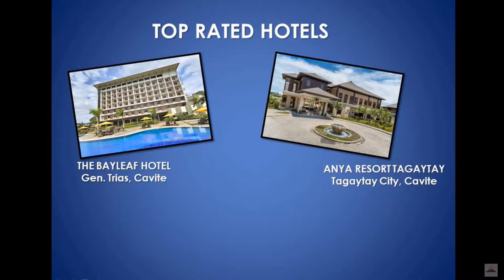Cavite, Philippines | How To Get There?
Travel guide for your Cavite journey. Cavite is known for its rich history and a large number of national heroes, including the first president Emilio Aguinaldo. The province is one of the eight provinces that led the Philippine Revolution, and is a site of many important events during the rebellion. It is sometimes called "Land of the Brave" or the History Capital of the Philippines. Those who live in Cavite are called Caviteños.

Got video suggestions? Please comment down for video suggestions.

Title: 🇵🇭TAGAYTAY BEST Restaurant & Cafe (Buon giorno caffe & bistro, Dreamland) 동남아 자유여행 필리핀여행 따가이따이 맛집

Title: PUERTO AZUL| PANIMAN BEACH RESORT|PART 2

Title: Corregidor Island Tour: Best Way to Explore Corregidor, Philippines (with English subtitle)

Title: 8 DESTINATIONS in 1 DAY CHALLENGE (Cavite-Batangas-Tagaytay)

Title: on top of pico de loro